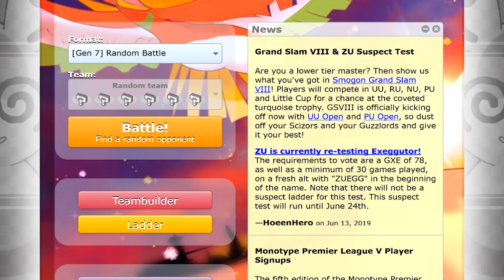Pokémon Showdown - [104] - Das ZU Tier!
►Pokémon Lets Go, Pikachu! über Amazon bestellen*

►Pokémon Lets Go, Evoli! über Amazon bestellen*